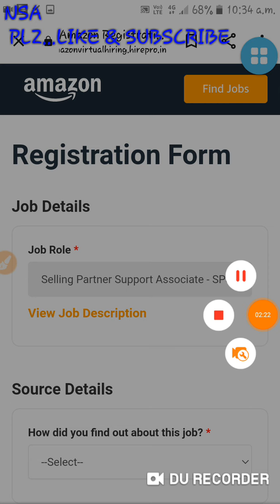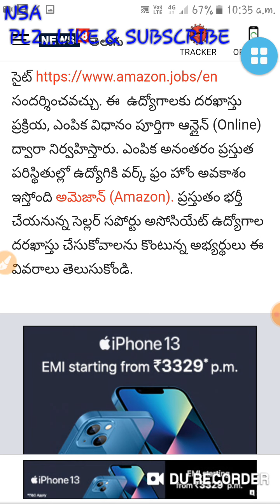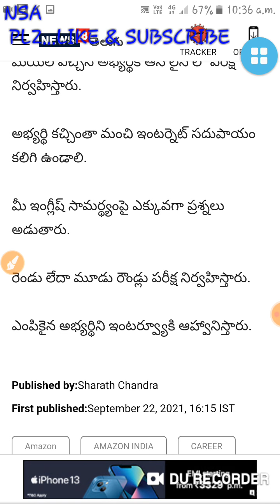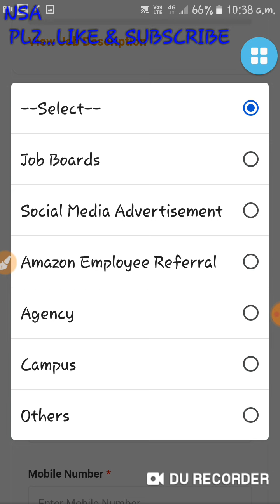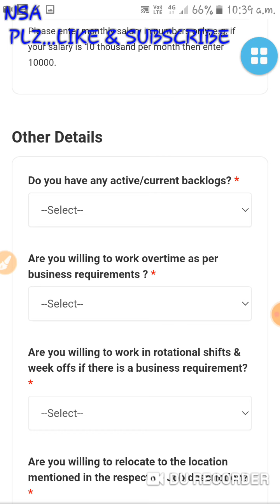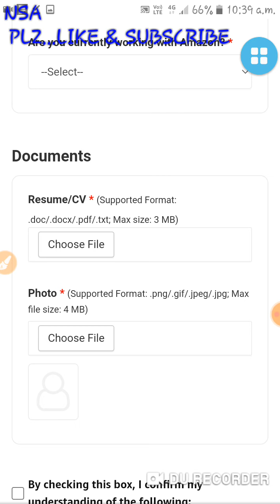latest privatr Work from home jobs from Amazon